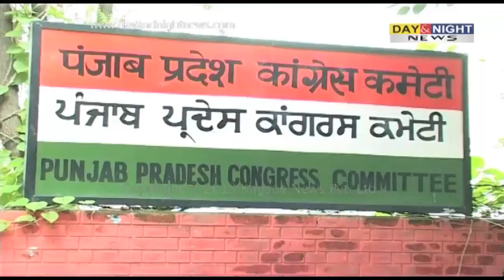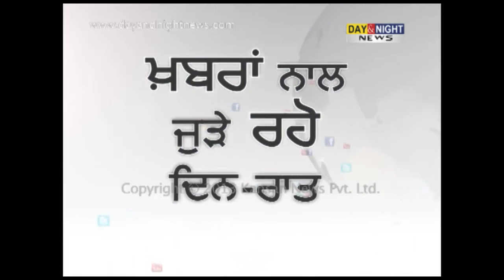ਜਥੇਬੰਦਰ ਢਾਂਚੇ 'ਚ ਬਦਲਾਅ ਛੇਤੀ